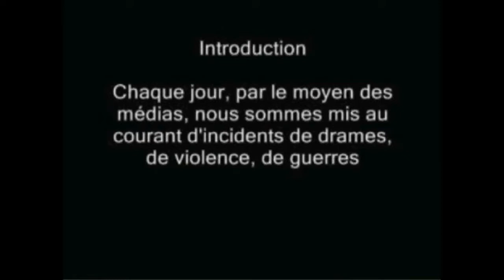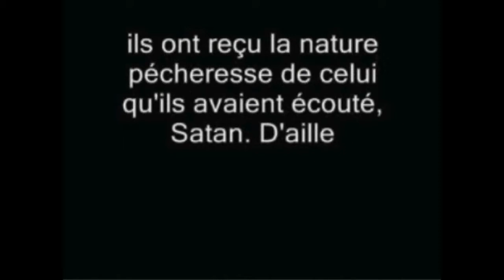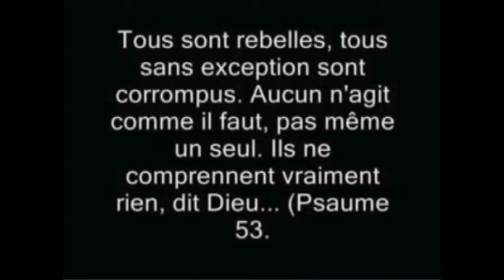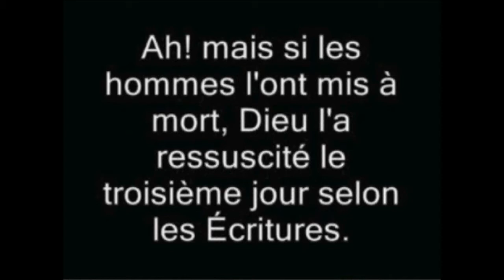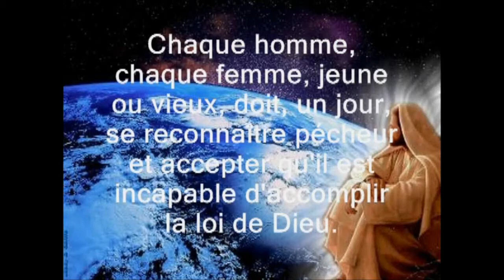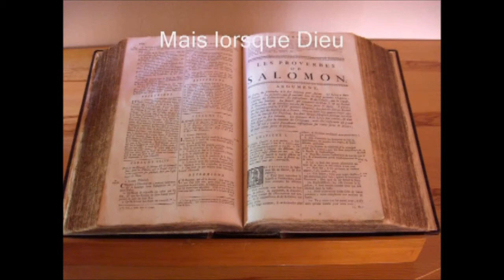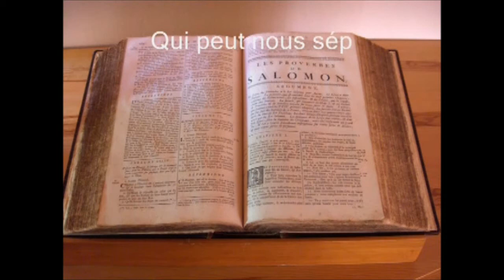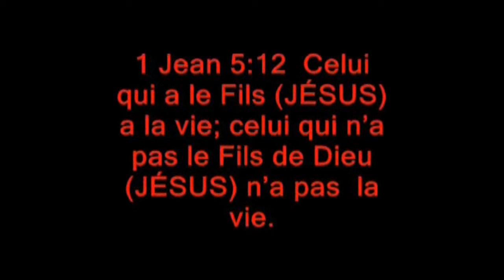La plus belle des histoires